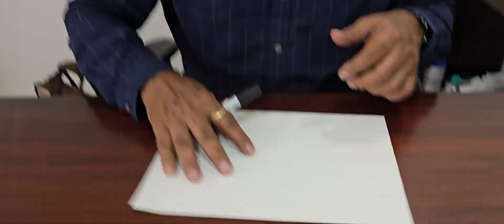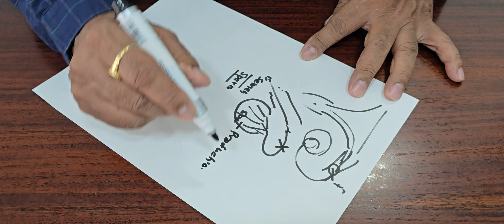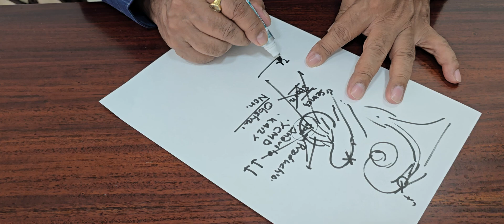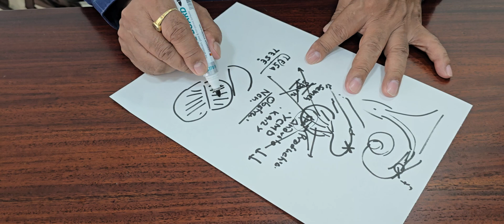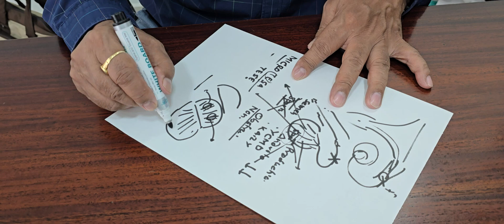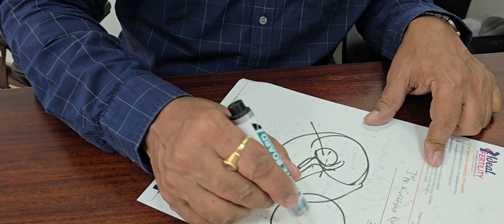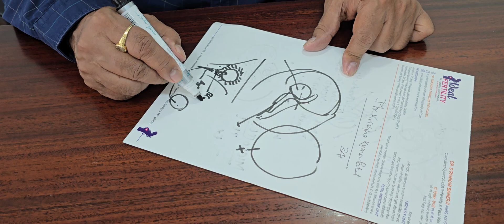Questions Taken 25.10.2024: MicroTESA, Fibroid surgery, Bleeding in IVF Preg etc.